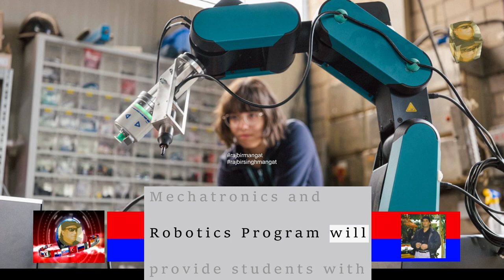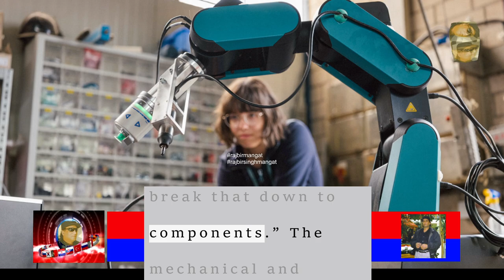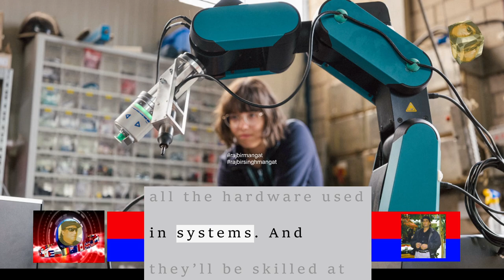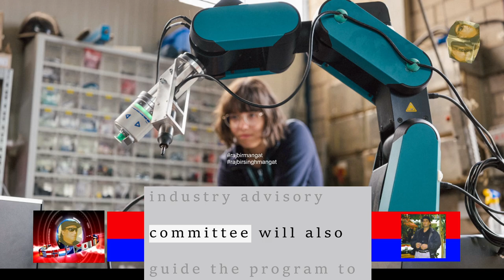New mechatronics and robotics engineering program will help students ‘create the next generation